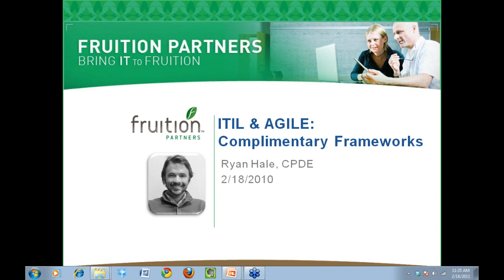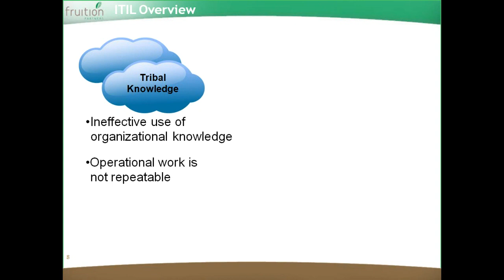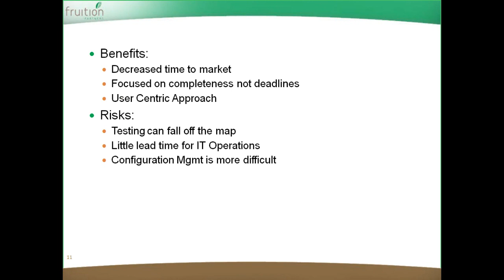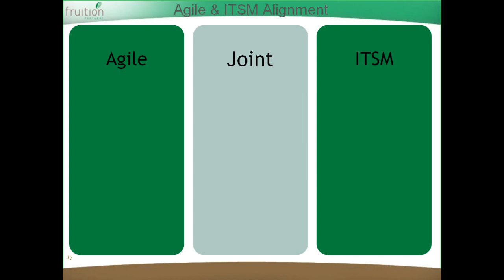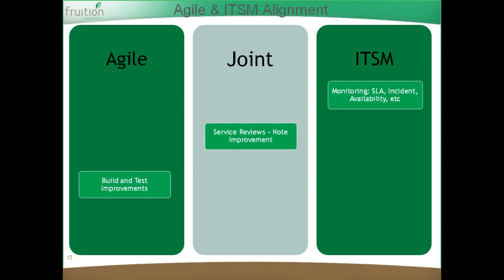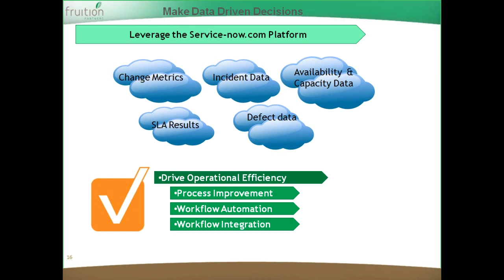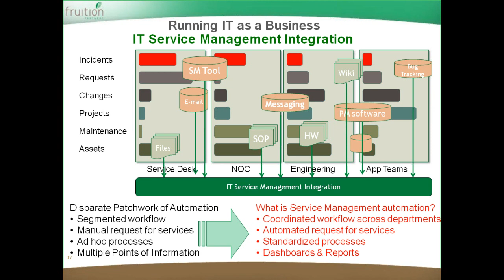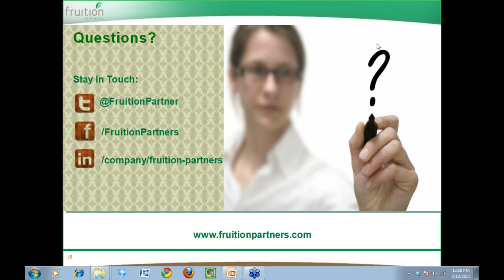Agile & ITSM Working Together to Provide Business Value 20520550